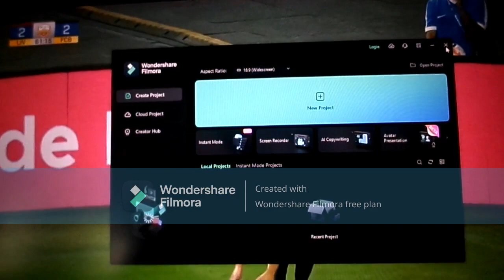Liverpool vs Bayern 3 4 highlights